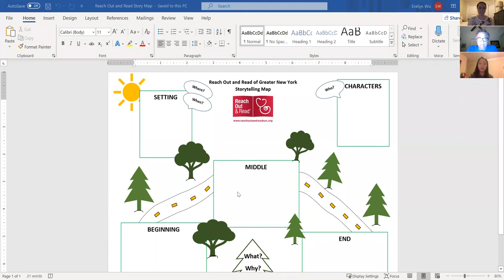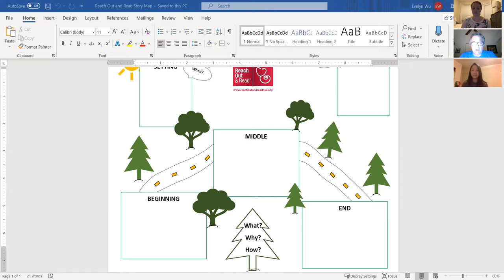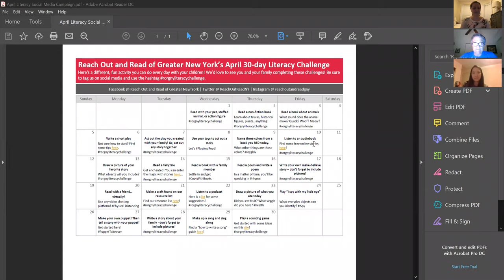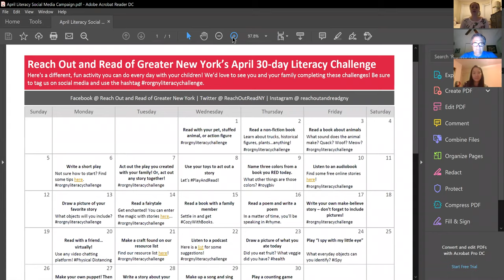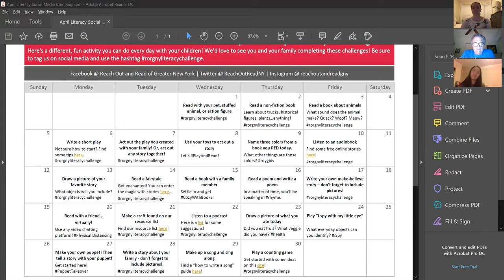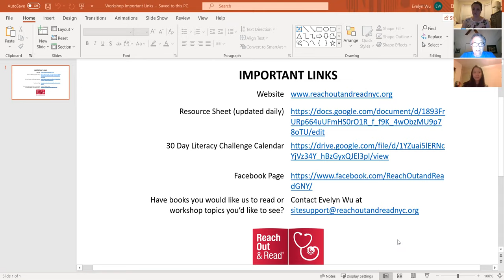Reach Out and Connect: Storytelling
In this BILINGUAL (English/Spanish) workshop, Reach Out and Read of Greater NY teaches the basics of storytelling. Also learn how to make two different types of puppets using what you have at home!